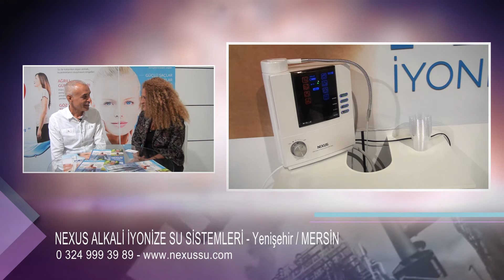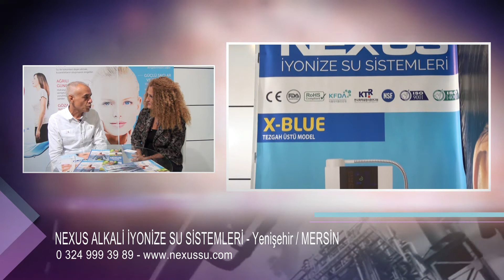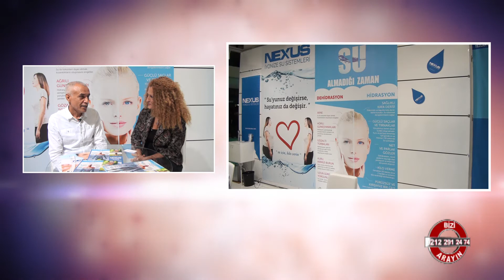NEXUS ALKALİ İYONİZE SU SİSTEMLERİ - MERSİN YENİŞEHİR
MERSİN

YENİŞEHİR